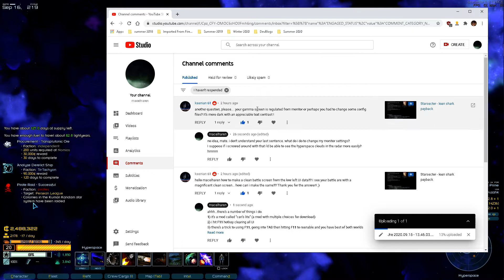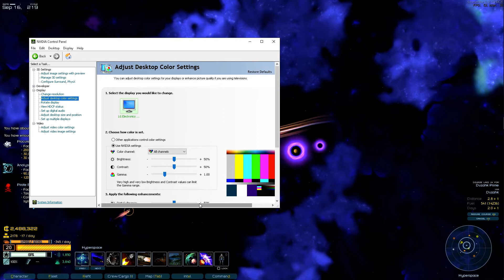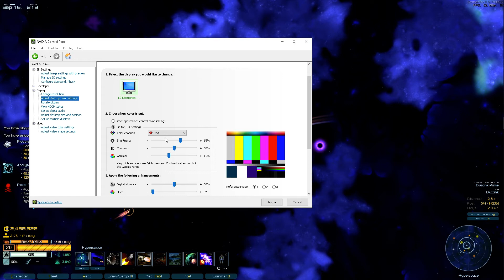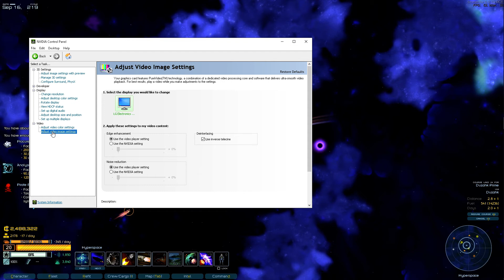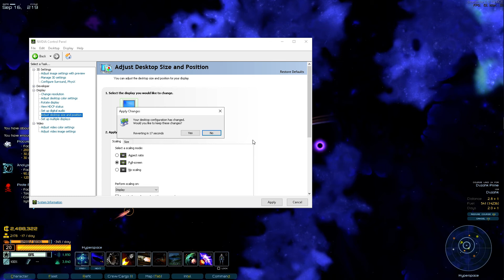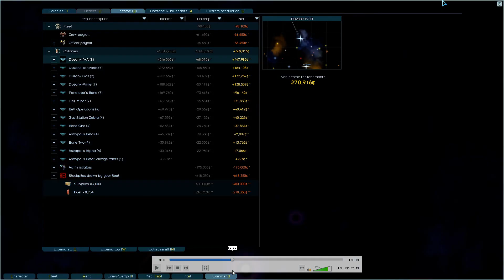StarSector - monitor settings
not really sure if i can see the radar more clearly now. *scrunches face* i dunno, it all looks kind of sickly (i'd fiddled with individual color settings to tweak visibility of the radar)...

...alright, so all the settings are identical (to avoid the sickly look)...not sure if this will work to help visibility...might have to see ingame if there's settings.